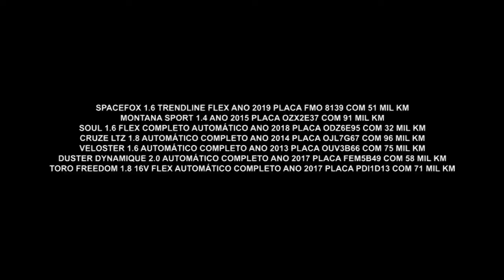Super desconto I Vimara Automóveis I Gazeta Motors